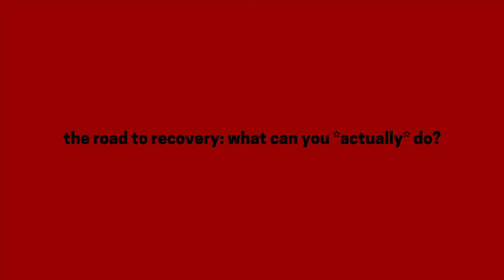Let's Talk BURNOUT– What no one ever tells you.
Greetings!

After going through a rough patch of burnout, I decided to make a video to talk about my experience with it and also educate the wider population and other fellow students who may be going through the same thing.

In life, we all like to pay attention to the glamourous and tend to neglect talking about the not-so-nice things. We like to watch videos of students succeeding: getting into their dream university, getting fantastic grades, getting their dream jobs. But success often comes at a price and constant working and studying can easily lead to exhaustion, burnout, and mental health problems.

All best wishes,
L